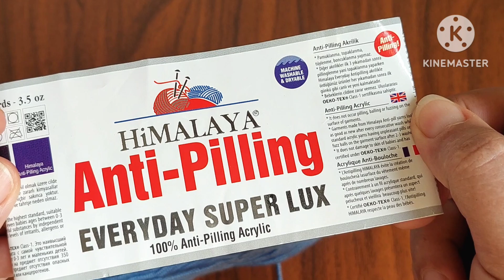خطوات بسيطة لصنع شال كروشية بغرزة المروحة الكلاسيكية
خطوات بسيطة لصنع شال كروشية بغرزة المروحة الكلاسيكية بألوان مشرقة وجذابة
قناتي الثانية كروشية ستوديو من هنا
يستعرض الفيديو طريقة عمل شال كروشية بغرزة المروحة الكلاسيكية، بشرح مفصل ومبسط للخطوات اللازمة لإنشاء الشال بطريقة صحيحة وسهلة. يبدأ الفيديو بشرح الأدوات والمواد التي تحتاجها لإنشاء الشال، ثم يعرض كيفية تطبيق غرزة المروحة الكلاسيكية بخطوات مفصلة وواضحة. كما يتضمن الفيديو نصائح وإرشادات مفيدة حول كيفية اختيار الألوان والتصميمات المناسبة وكيفية التغلب على المشاكل الشائعة التي قد تواجه المبتدئين في فن الكروشيه.

يتميز الفيديو بتصوير عالي الجودة وإيضاحات واضحة ومناسبة للمبتدئين، مما يجعله سهل الاستخدام والمتابعة. يمكن للمشاهدين تطبيق ما تم شرحه في الفيديو بسهولة، وصنع شال كروشية بغرزة المروحة الكلاسيكية بتصميمات مختلفة لإطلالة رائعة وأنيقة.